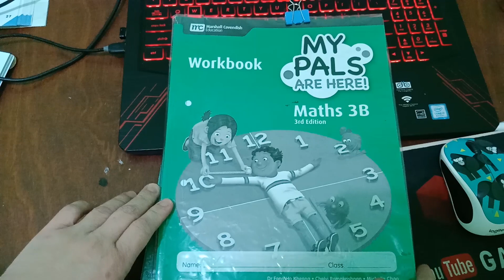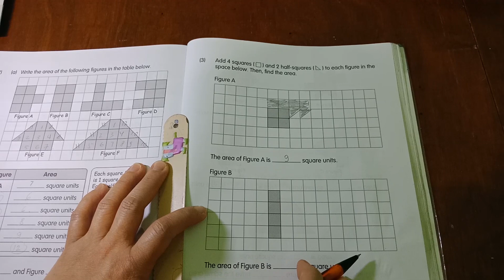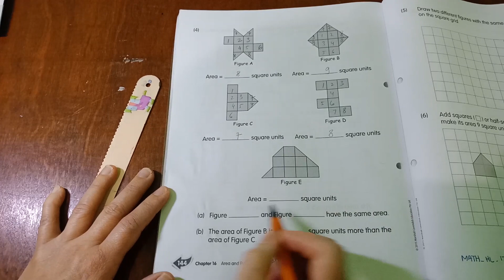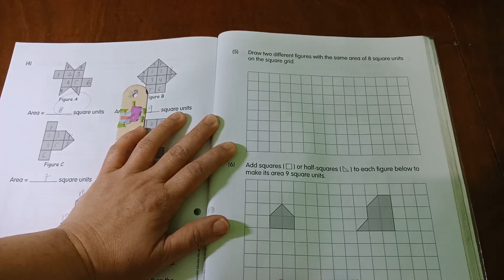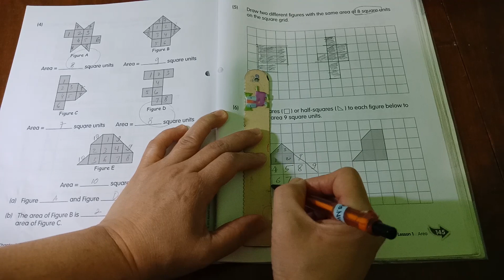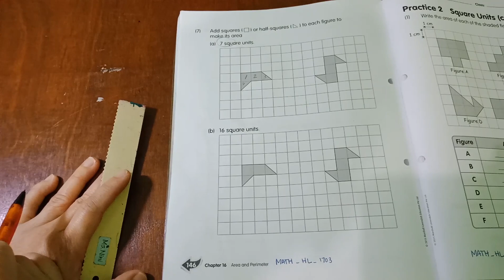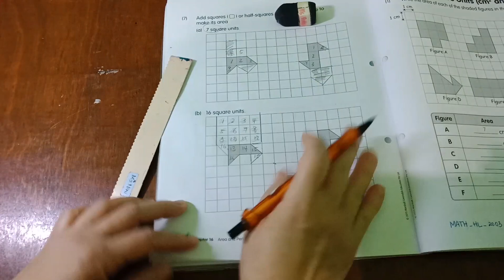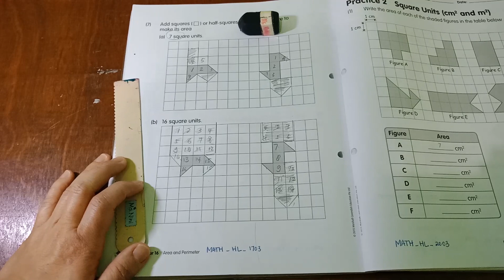AREA IN MATH GRADE 3 PART 2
PLEASE MAKE SURE YOU SEE THE PREVIOUS VIDEO . THIS VIDEO IS MADE FOR HOME LEARNING BECAUSE STUDENTS HAVE TO STAY HOME DURING COVID 19.

HOPEFULLY THIS VIDEO WILL HELP KIDS UNDERSTANDING IN MATHS.
GOOD LUCK.